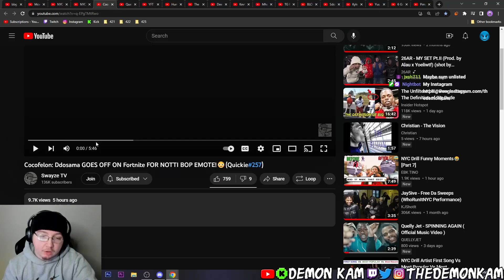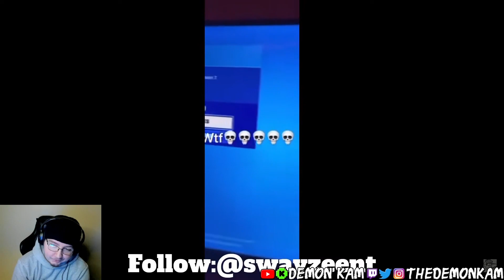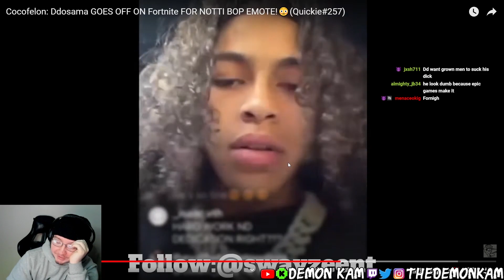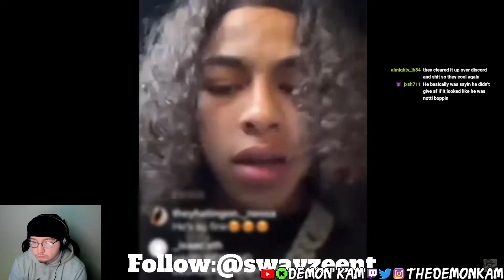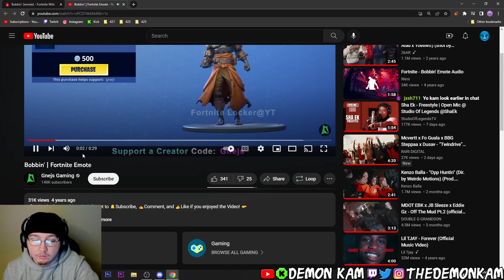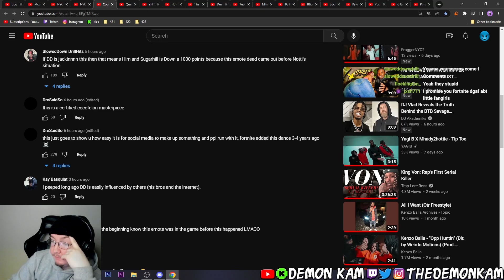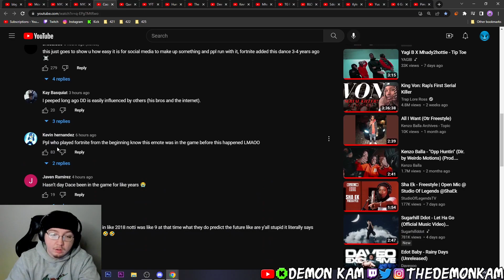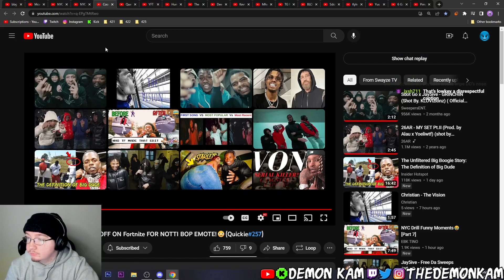Demon Kam Reacts to Cocofelon: Ddosama GOES OFF ON Fortnite FOR NOTTI BOP EMOTE!😳(Quickie#257)